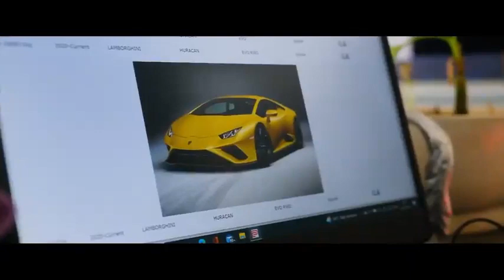lamborghini protection plastique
Cette vidéo explique l’importance de la protection plastique pour votre Lamborghini. En prenant les mesures appropriées pour prendre soin des pièces en plastique de votre voiture, vous pouvez les garder à l’air et à donner le meilleur d’elles-mêmes pour les années à venir.
Si vous cherchez un moyen de protéger votre lamborghini contre les dommages, ne cherchez pas plus loin que la protection en plastique.  la solution parfaite pour garder votre véhicule net et neuf.